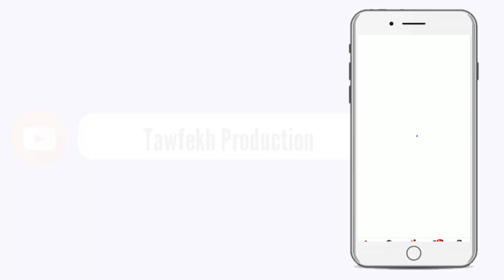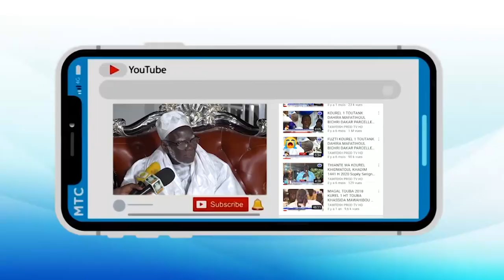SPECIAL GAMOU 1442/H 2020 A THIES RESIDENCE S MOURTADA SALIOU MBACKE